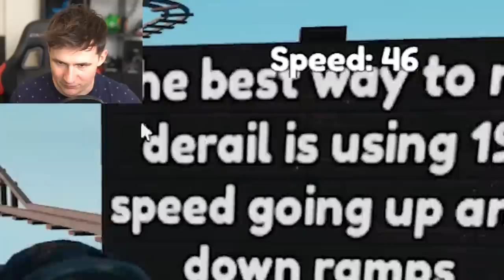Cart Ride but MAX LEVEL SWAT CART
Use CODE: BAXTRIX
Thanks!